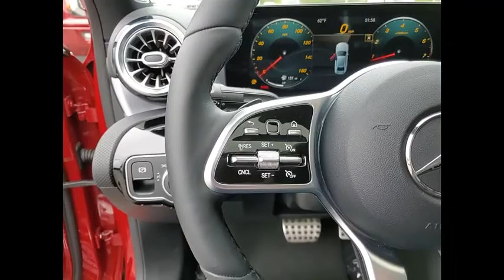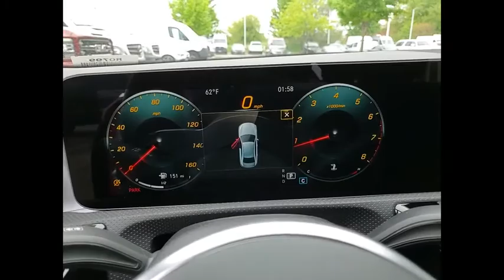2021 Mercedes-Benz A-Class A 220 4MATIC St. Charles IL R0799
2021 Mercedes-Benz A-Class A 220 4MATIC